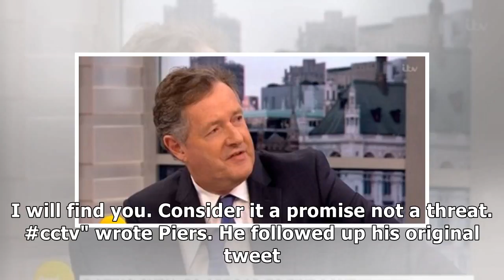piers morgan vows revenge against robbers who targeted his son